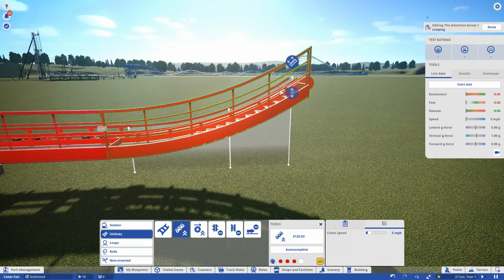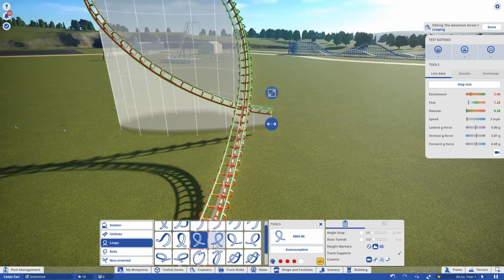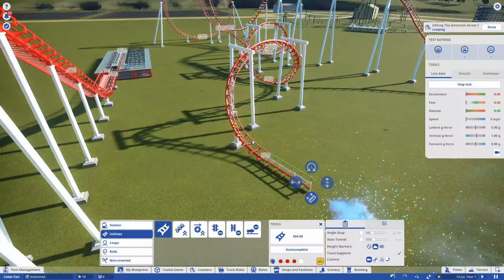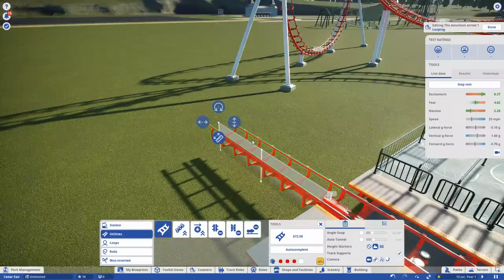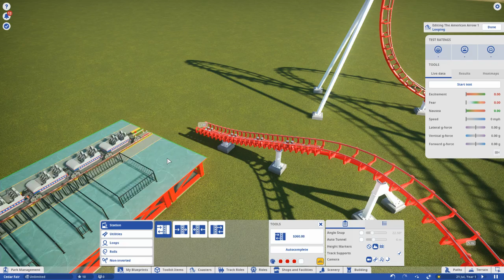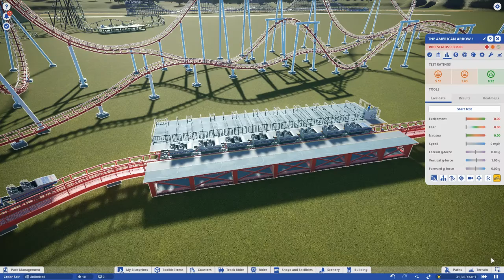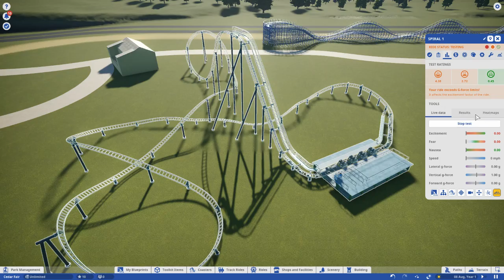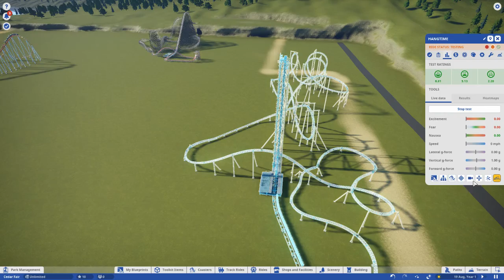Let's build a Cedar Fair park Ep. 2 Arrow Coaster (Planet Coaster)